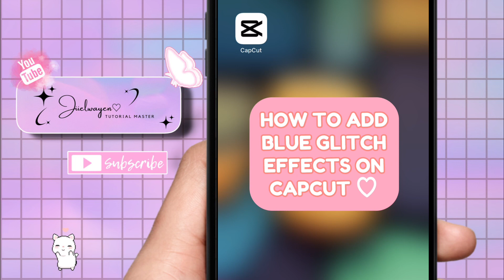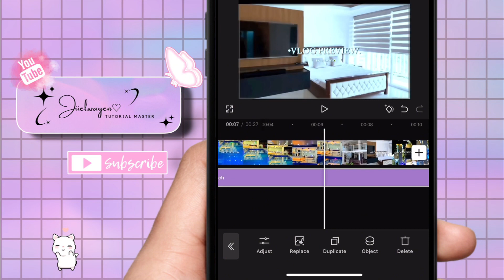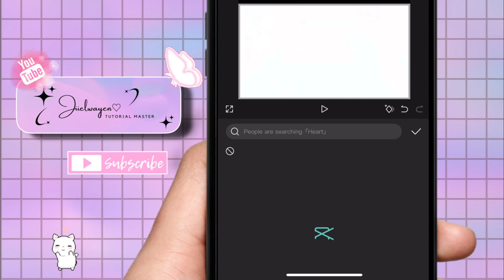HOW TO ADD BLUE GLITCH EFFECTS IN CAPCUT 2024 | STEP BY STEP TUTORIAL | JIIELWAYEN BY:GEL